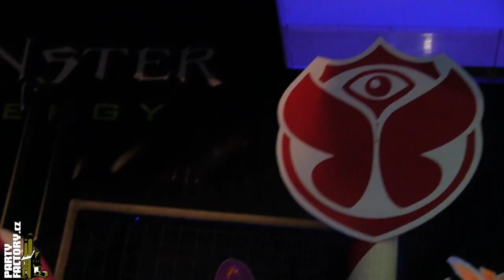FANTAZIA HD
M.MATULA Productions
FANTAZIA